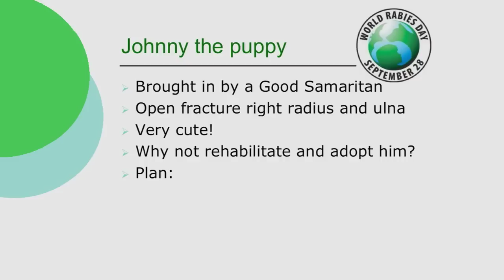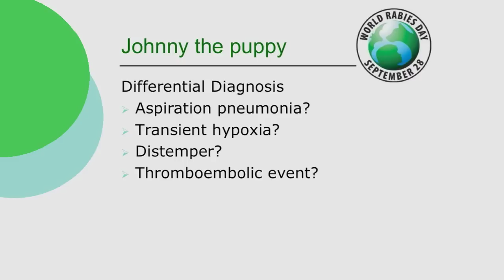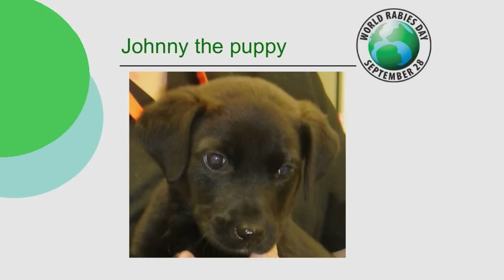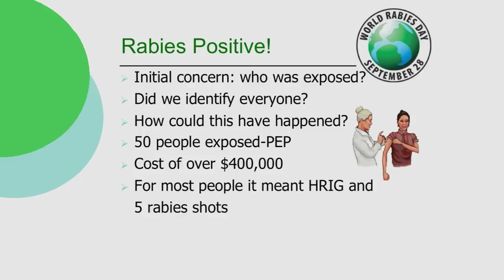K-State Rabies Lab Presents Johnny the Puppy, Part I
Drs. Jean McNeil and Robert Weedon talk to K-State Rabies Laboratory Director Cathleen Hanlon about their experience with Johnny, the first case of canine rabies in North Carolina in over 60 years.
This first part tells how Johnny was found and treated, as well as the fallout from the positive test for rabies.